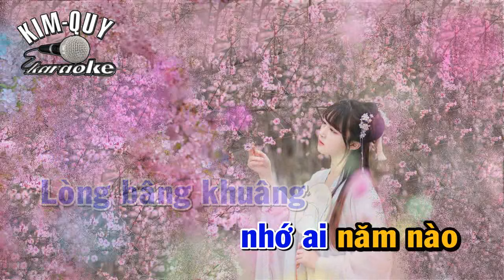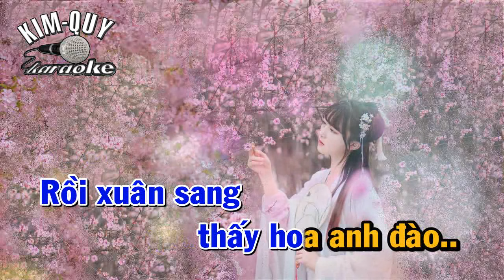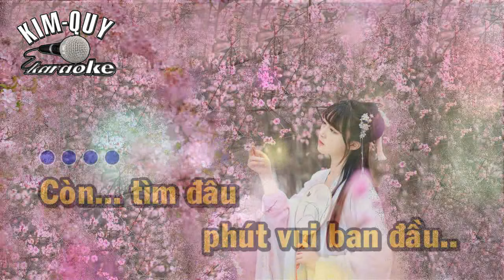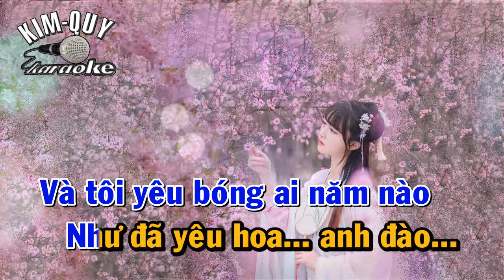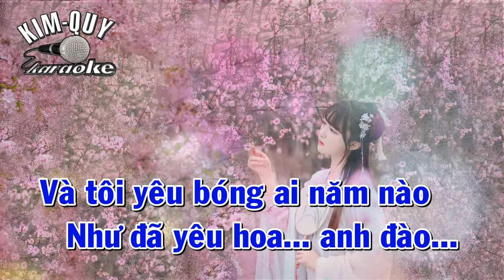KARAOKE Mùa Hoa Anh Đào - Ballad slow - Tone NAM Trầm ( Am/La Thứ )